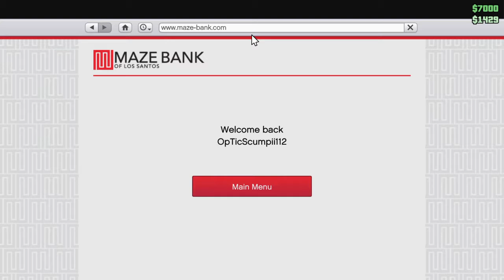Lol just lol